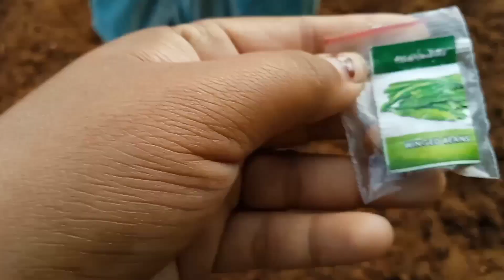கோழி🐤 செத்துப் போச்சு🙂karthika